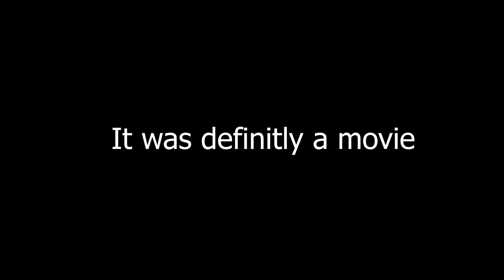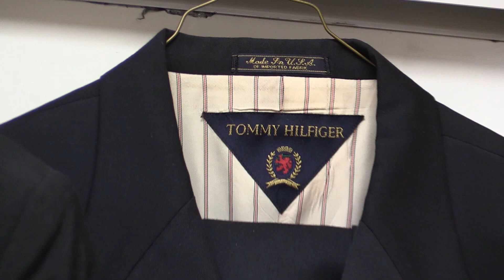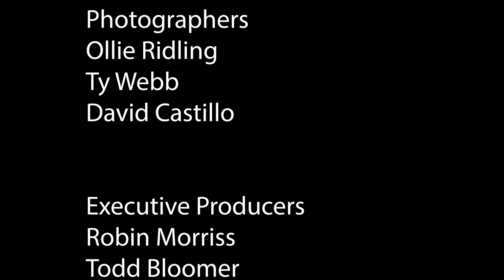wctv 3.28.24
WCTV for March 2024 ..Spring has sprung!